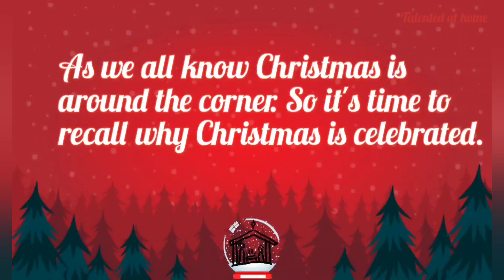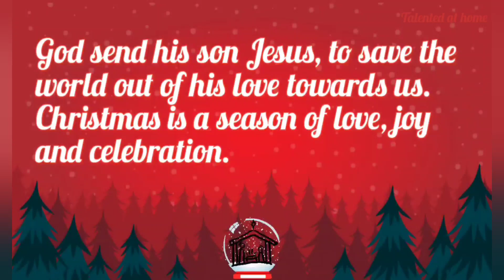🎄Christmas Speech in English/Christmas Speech for School/Speech on Christmas/Christmas Speech 2023